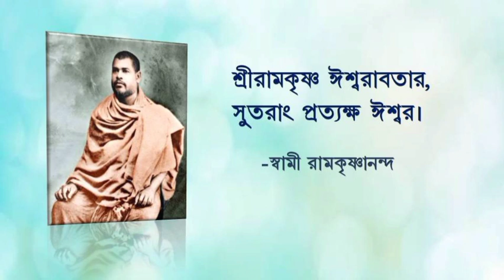গুরুগত-প্রাণ রামকৃষ্ণানন্দ || ১৬০তম শুভ আবির্ভাব তিথিতে শ্রদ্ধাঞ্জলি